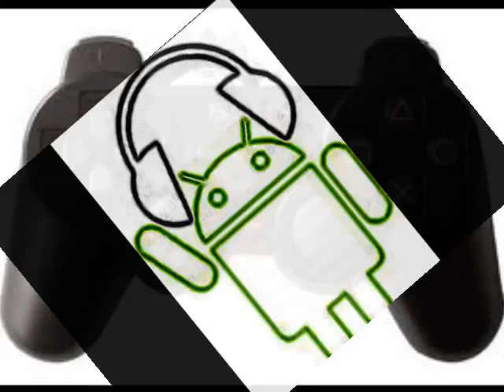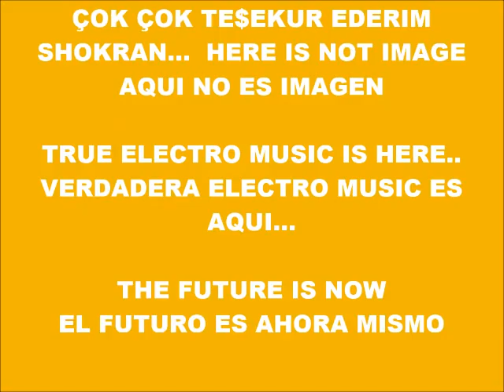CYBER MUSIC 7649-SUPER BEATBOX-PRODUCED IN MY PLAY 2 MARVOK345